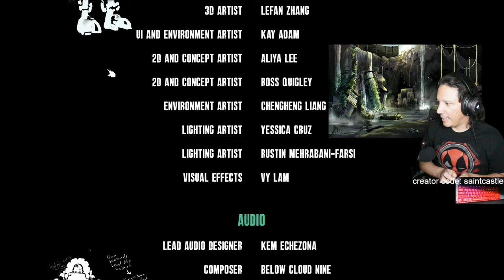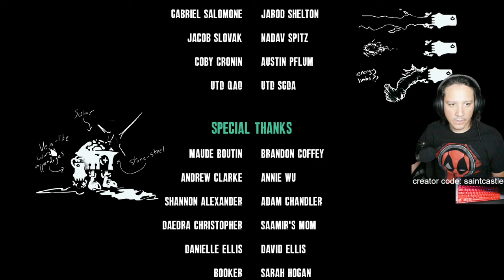YOUR GAPPLING HOOK IS YOUR BEST FRIEND! - (GRIMHOOK GAMEPLAY)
Welcome to another saintcastle video. Within this video, you'll see GRIMHOOK: YOUR GAPPLING HOOK IS YOUR BEST FRIEND! - (GRIMHOOK GAMEPLAY)

👇VIFUUR Water Sports Shoes Barefoot 40% $11.99
👇Apple EarPods Headphones with Lightning Connector 41% $16.99

👇Amazon Gift Cards👇
👇N Plus Steam Gift Cards - $200
👇Steam Gift Card - $120
👇$50 Steam Gift Card [Digital Code] FAST Delivery
👇Steam Wallet Card $20
👇Roblox Digital Gift Code for 10,000 Robux
👇$25 2,200 Robux Roblox Digital Gift Code
👇Xbox Live Gold: 12 Month Membership [Digital Code]
👇Xbox Game Pass Ultimate: 3 Month Membership [Digital Code]
👇Xbox Live Gold: 6 Month Membership [Digital Code]
👇$60 Xbox Gift Card [Digital Code]
👇$70 Xbox Gift Card [Digital Code] $10-$100
👇$110 PlayStation Plus Wallet Funds [Digital Code]

👇Amazon Consoles👇
👇PlayStation 5 Console (PS5)
👇Sony Playstation PS4 1TB Black Console
👇Xbox Series X
👇Nintendo Switch™ Neon Blue-Neon Red Joy‑Con™

👇Amazone PC Towers👇
👇ViprTech Overlord Liquid-Cooled PC- Click for SPECS👇
👇Skytech Shiva II Gaming PC Desktop- Click for SPECS👇
👇iBUYPOWER Pro Gaming PC-Click for SPECS👇
👇HP Envy Desktop Bundle PC-Click for SPECS👇
👇iBuyPower Pro Y60 Gaming PC -Click for SPECS👇

👇AMAZON BACK 2 SCHOOL STUFF👇
👇Zebra Pen Retractable Ballpoint Pen,18 Count-$6.74
👇BIC Xtra-Smooth Mechanical Pencils w/ Erasers, (0.7mm), 40-Count Pack, $6.62